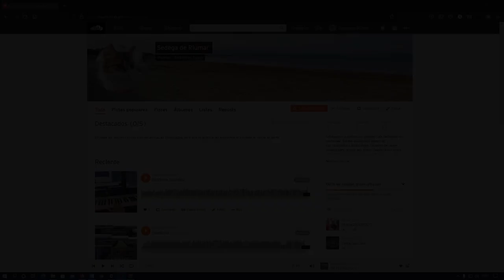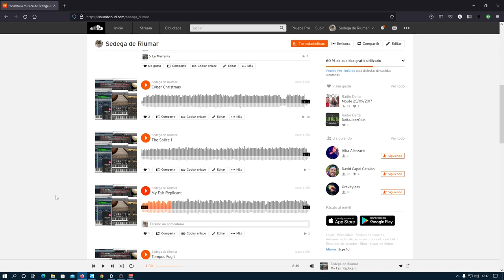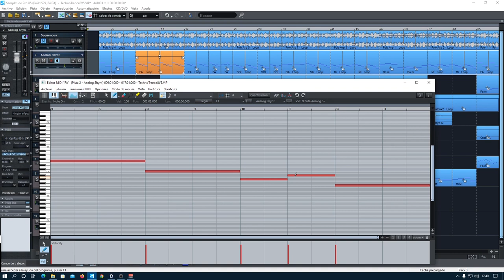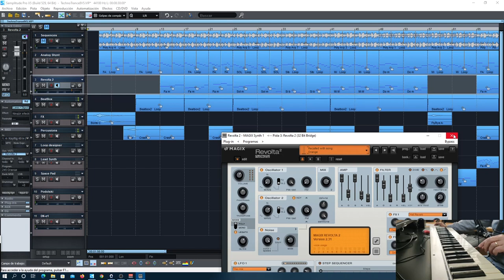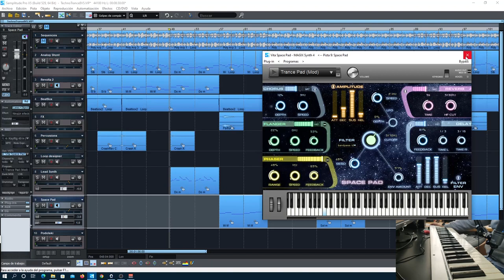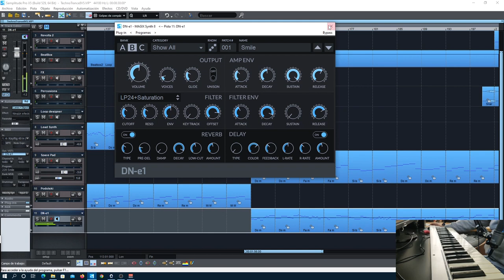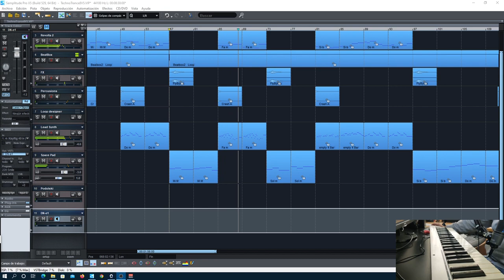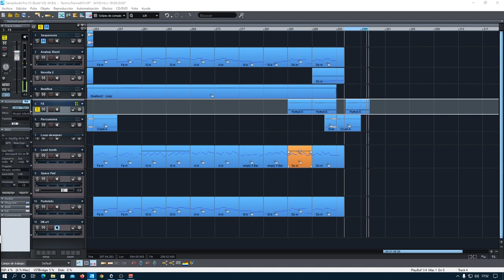Como hice "My Fair Replicant". Secuenciador Samplitude Pro X5.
Pequeña descripción de mi cuenta en SoundCloud. Para escuchar éste y otros temas:

Descripción y muestra de instrumentos virtuales utilizados, estructura, etc.

Se ha utilizado el smartphone como Webcam con la aplicación "Iriun". Para la instalación y configuración, no os perdais el vídeo del Canal "De Windows a Linux":

Si te ha pasado como a mí (Samplitude está solo bajo Windows y Ardour (Gnu-Linux) aun me viene grande), necesitarás que tu Secuenciador y la interfaz de audio se entiendan con OBS. Mira este otro vídeo de David Devilla para configurar "VoiceMeter":